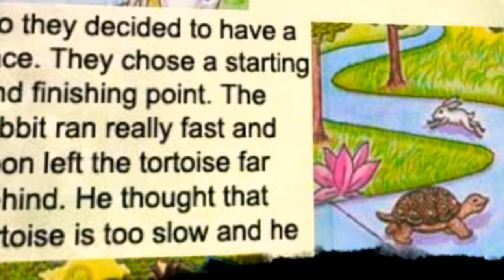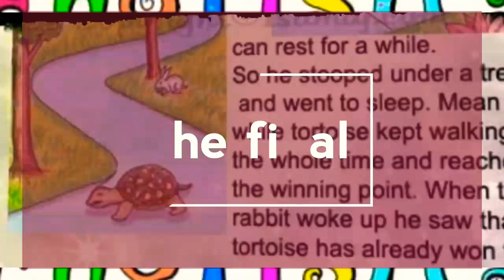English short moral story | ( The rabbit and the tortoise )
☆ A short english moral story ☆

English with Lila